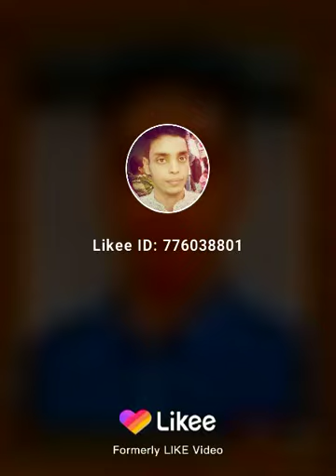gopal Howlader antin 1997